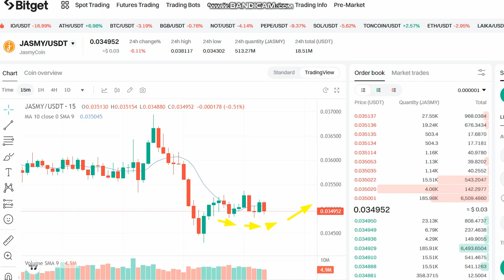LIVE JasmyCoin JASMY Price Prediction -JasmyCoin JASMY NEWS - JasmyCoin Price Chart